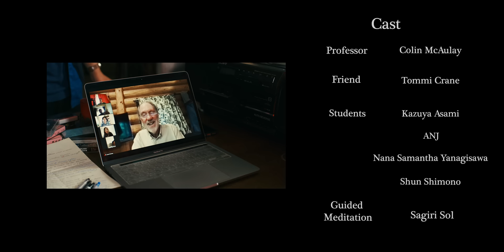Wez Atlas - Daily Calm (Official Video)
Mini-Album "Chicken Soup For One" OUT NOW.

Assistant Director: Shun Okawara
1st Assistant Camera: Souki Nojirino
Colorist: Shunsuke Nakamura
Producer: Ryota Ishizawa
Production Assistant: Henry Buckley
Production Assistant: Daisuke Nohara
Stylist: HC
Sound Designer: KRICK
Location Support: Ricako

Cast
Professor: Colin McAulay
Friend: Tommi Crane
Students: Kazuya Asami / ANJ / Nana Samantha Yanagisawa / Shun Shimono

Guided Meditation : Sagiri Sól

Wez Atlas
1st Mini Album『Chicken Soup For One』
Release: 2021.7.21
Format: CD / Digital
Label: HIP LAND MUSIC

Track:
1.Fun + Games
2.Love Me Not
3.Daily Calm
4.Chicken Soup Freestyle
5.T.I.M.M
6.Overthink
7.Minestrone

CD:
AMAZON